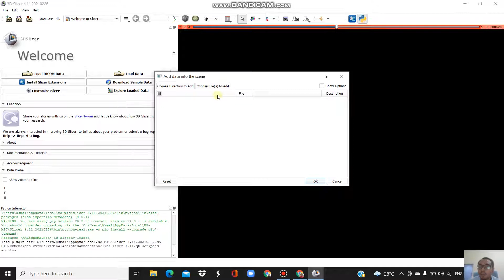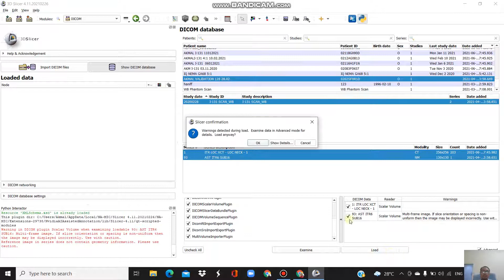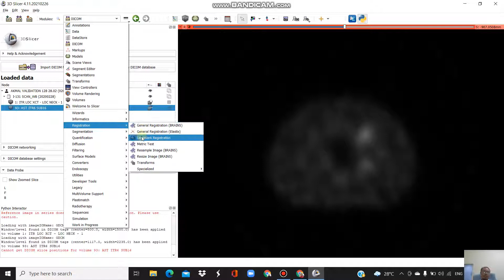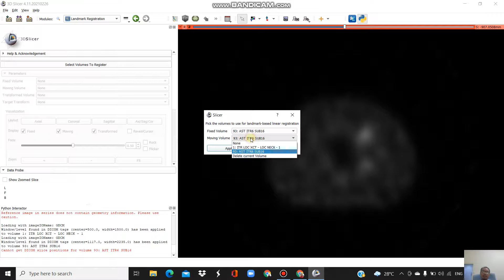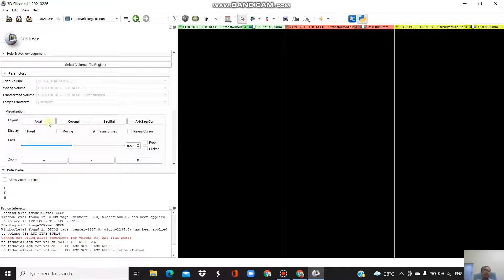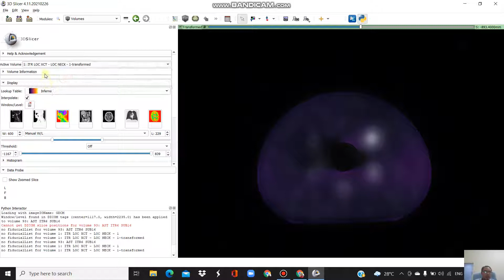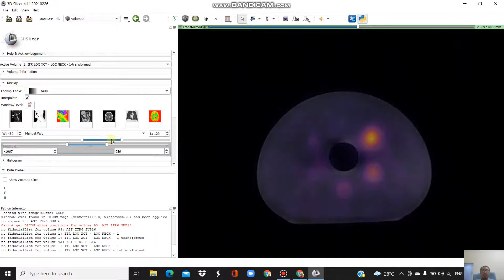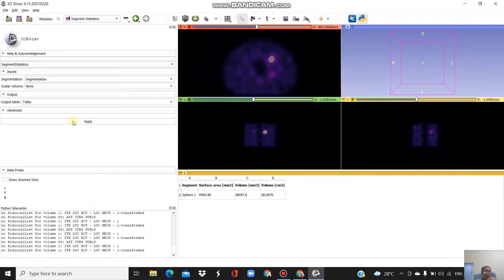Image Registration Using 3D Slicer